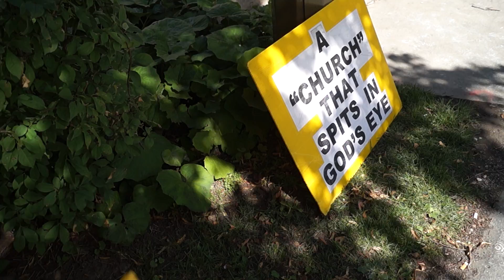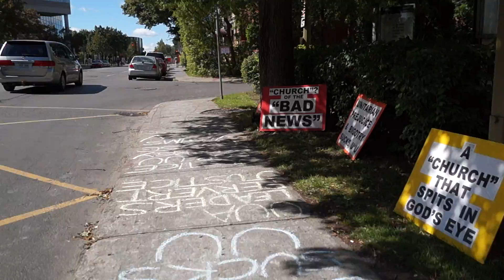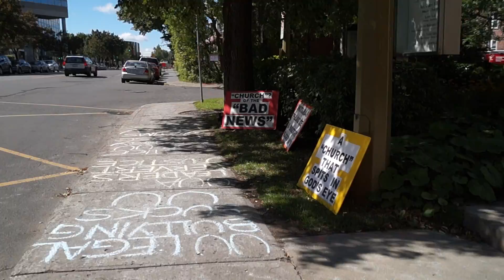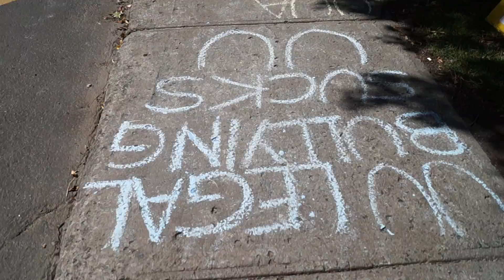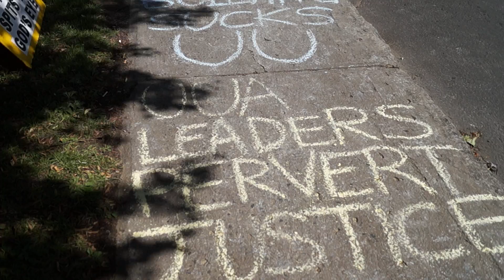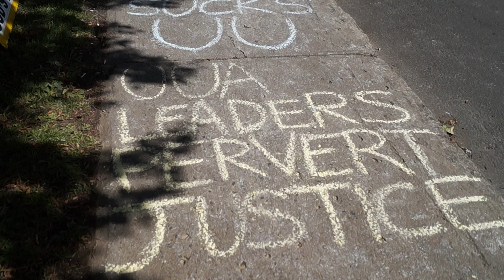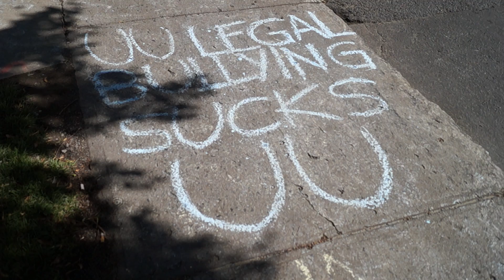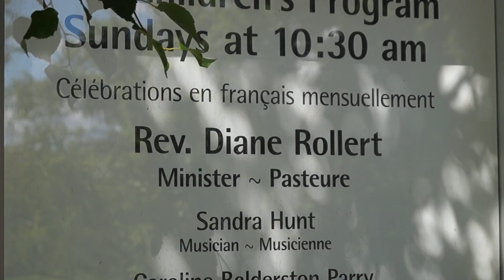Protesting The UUA's Hubristic Misuse And Abuse Of Canada's Blasphemy Law (Blasphemous Libel)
Protest during Unitarian Church Of Montreal Water Communion Sunday September 8, 2013. Follow-up video to the cut video of my conversation with a young Unitarian Universalist woman. A detailed monologue about the Unitarian Universalist Association's ludicrous blasphemous libel accusation against me begins at 7:00